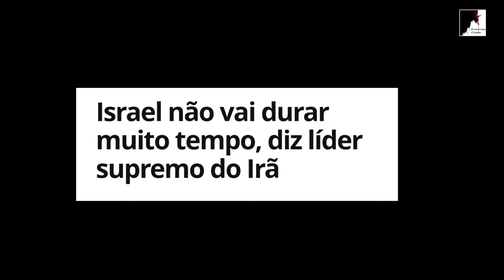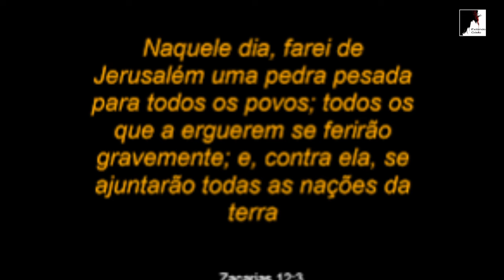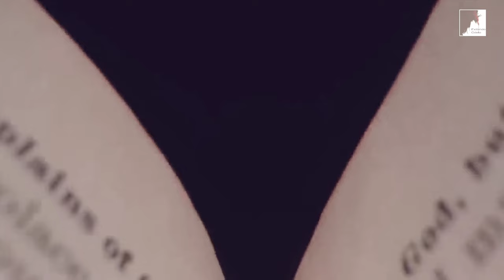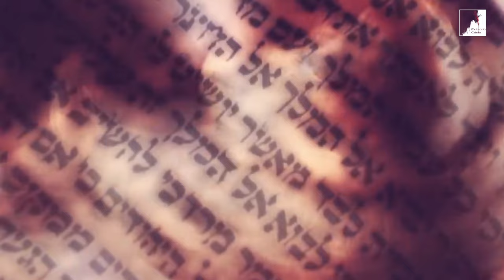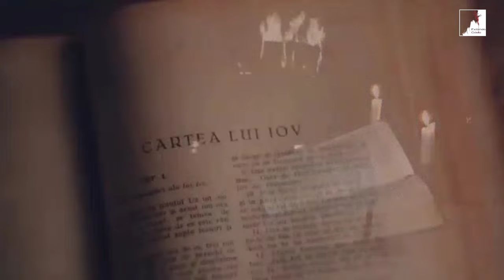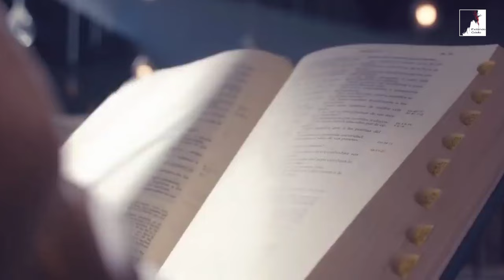Israel Está em Perigo! Fim dos Tempos!